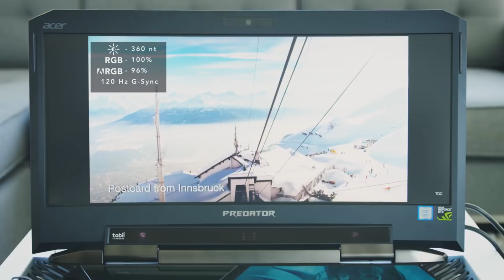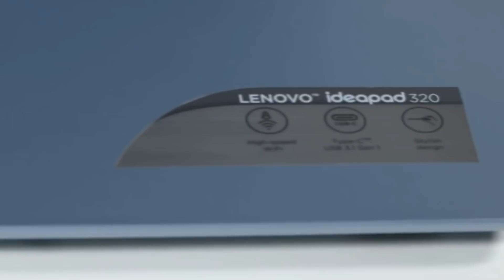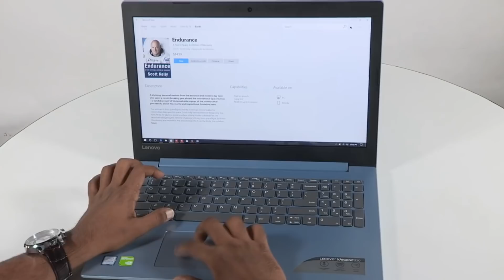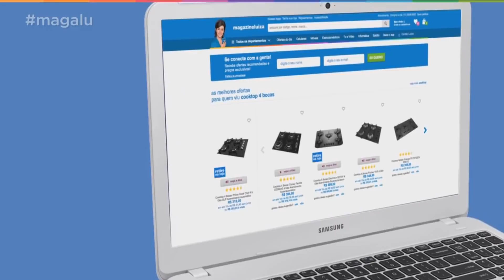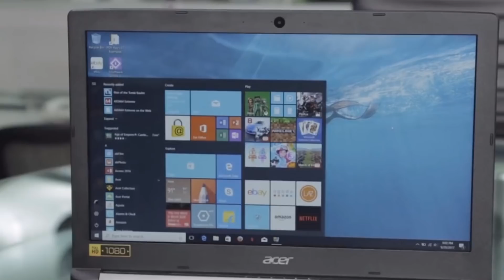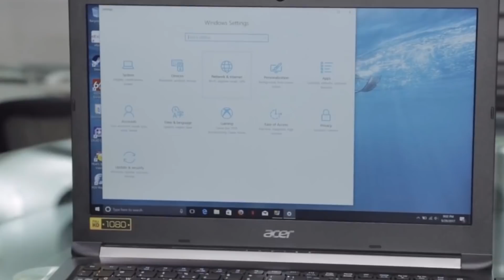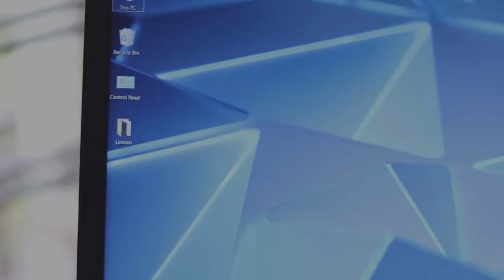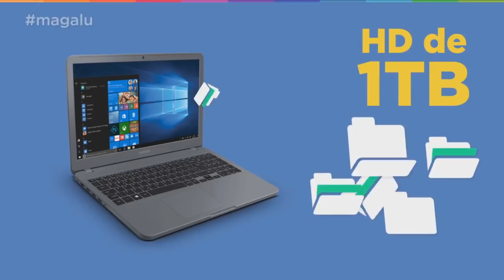TOP 7 "MELHORES NOTEBOOKS" PARA COMPRAR EM 2019 - CUSTO BENEFICIO